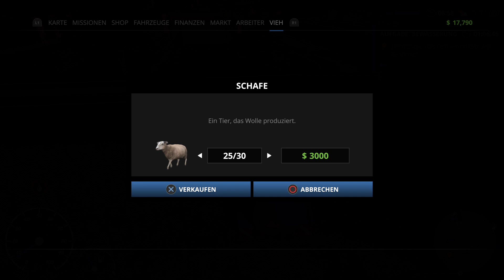DORTMUND 84 RealFarm Karriere Teil 70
Real Farm